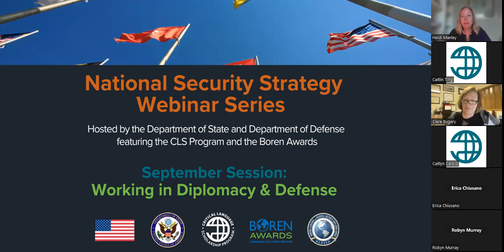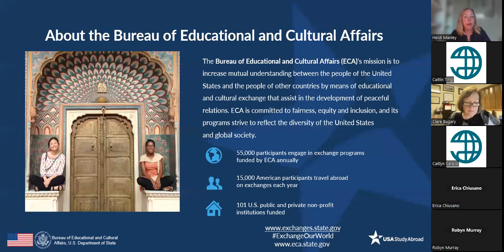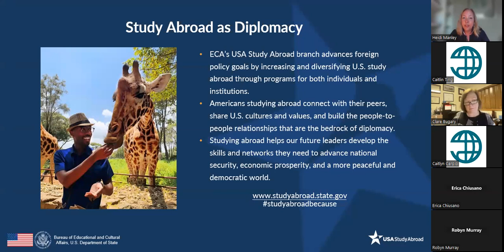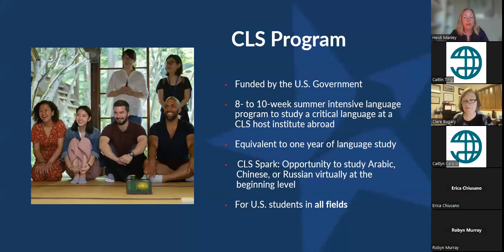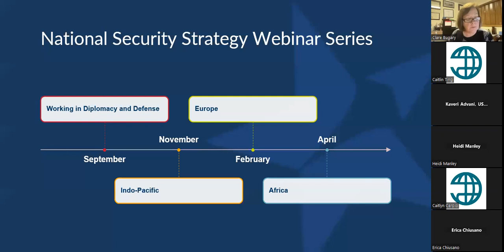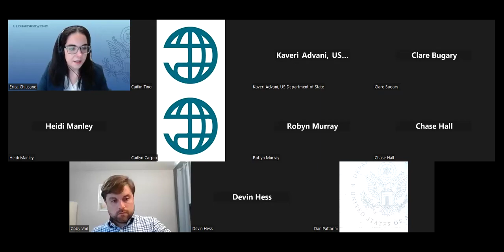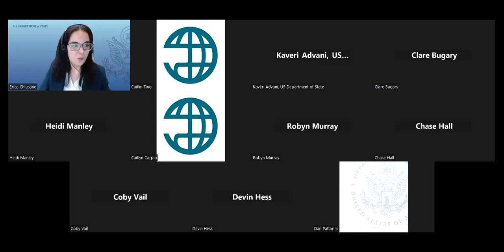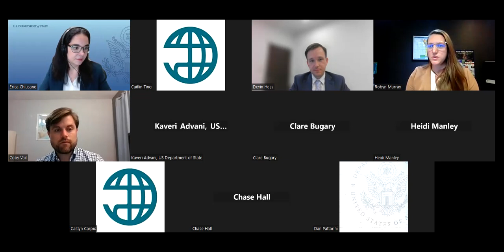National Security Strategy Series: Working in Diplomacy and Defense